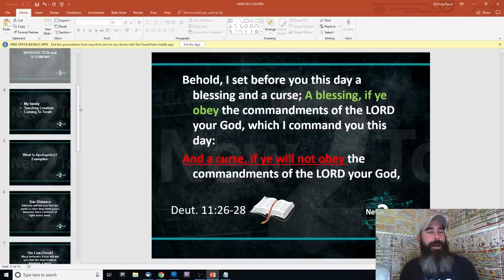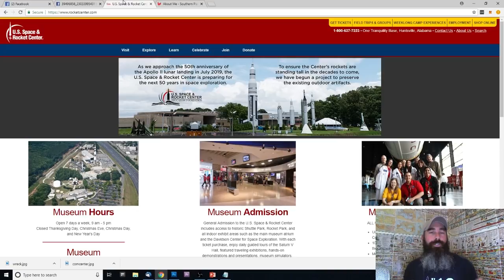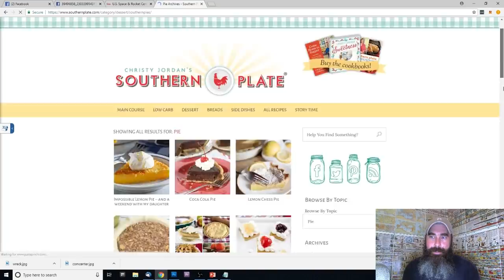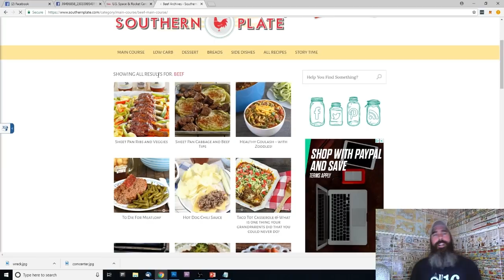This Weekend In Alabama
I'm looking forward to a great time with God's people. There will be lots of things discussed including Torah apologetics and the Greater Exodus. Join us if you can!

Aug 24th 7pm
Aug 25th 10am - all day.

Pleasant Groves Community Center, Woodville, AL 35776